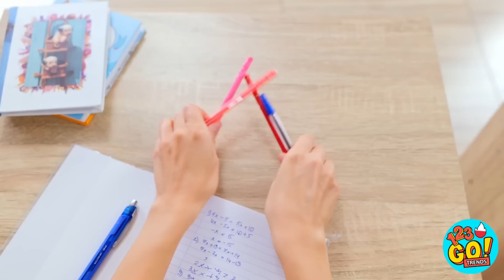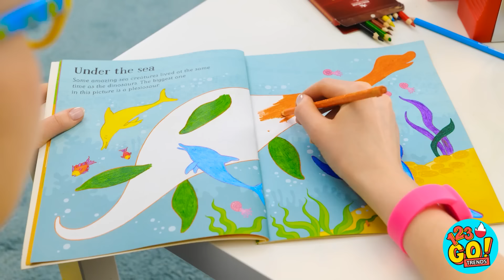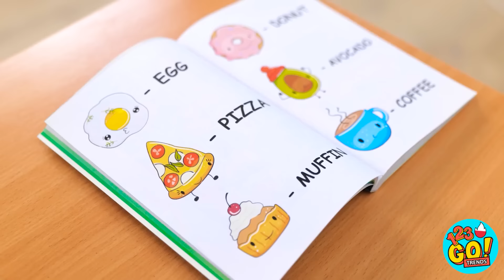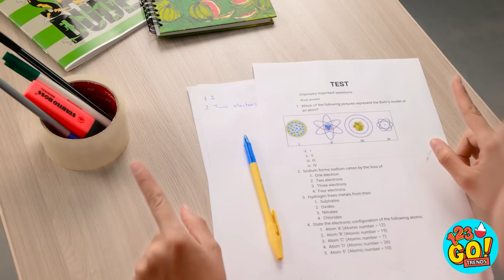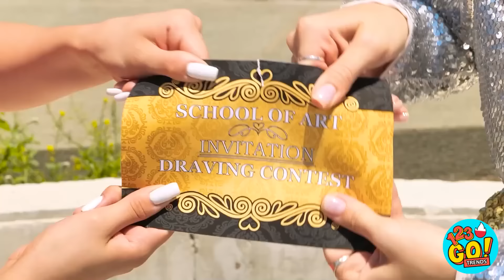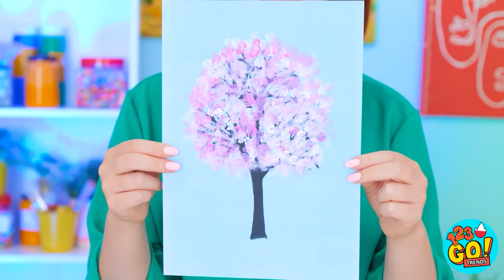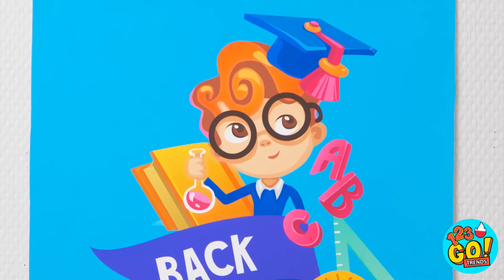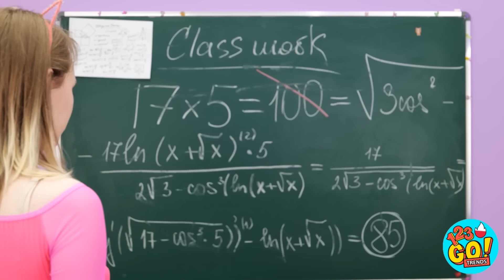GENIALNE POMYSŁY NA SZKOLNE PRZYBORY 🚀🎒 Fajne rękodzieło i pomysły DIY od 123 GO! TRENDS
Ułatw sobie dzień w szkole dzięki tym sprytnym trikom.
I pomóż Dawidowi znaleźć Madison.
Zostaw swoje odpowiedzi w komentarzach poniżej.